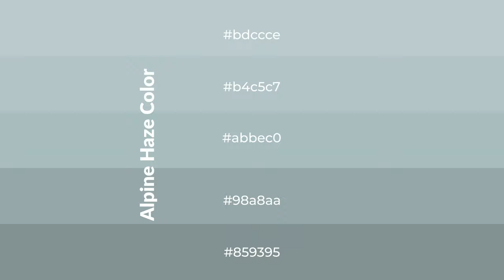Shades & Tints of Alpine Haze color abbec0 A Warm Green color 98a8aa #859395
Shades of Alpine Haze color abbec0 Warm Shades of Alpine Haze color with Green hue for your project!

Shades
Hex 98a8aa

Tints
Hex b4c5c7